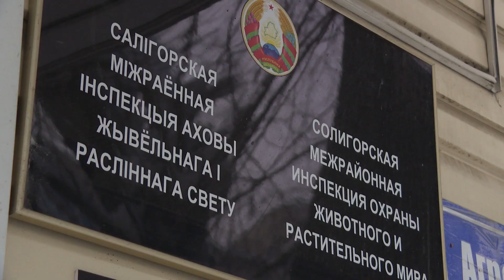Уголовным делом завершилась вылазка на охоту для двух солигорчан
Уголовным делом завершилась вылазка на охоту в Рождественские выходные для двух солигорчан.  Мужчины, имея разрешение на охоту на зайца, добыли ещё и косулю, но уже незаконно. В отношении охотников возбуждено уголовное дело, ведётся следствие.